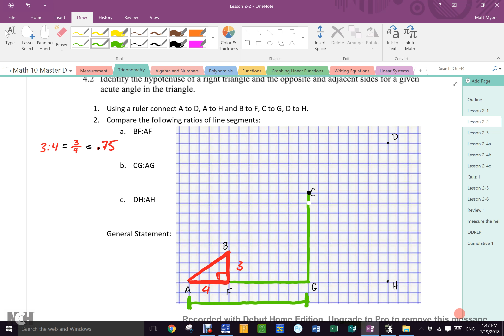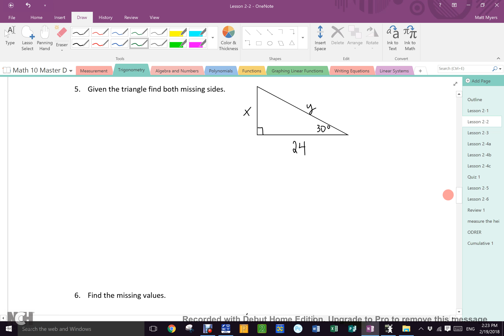Feb 19 Block D Trig Intro and Tan Ratio